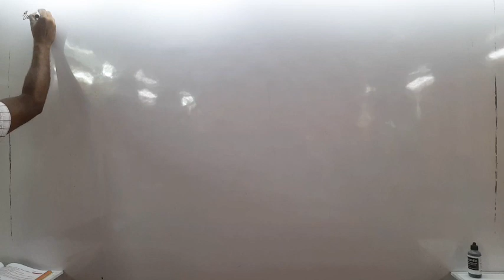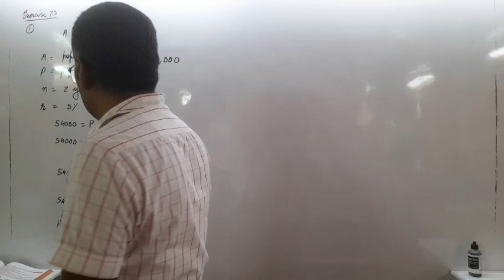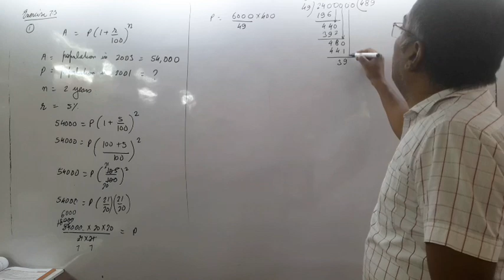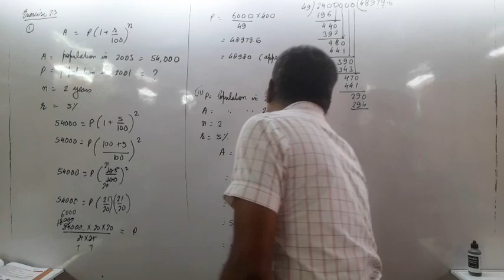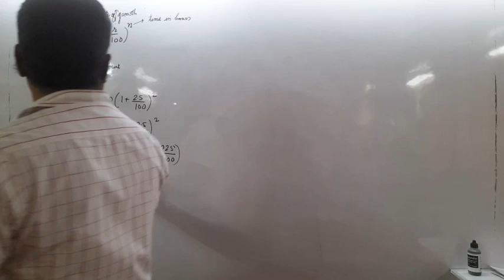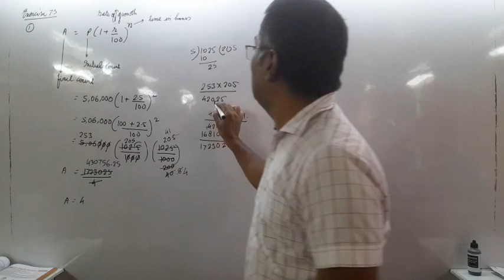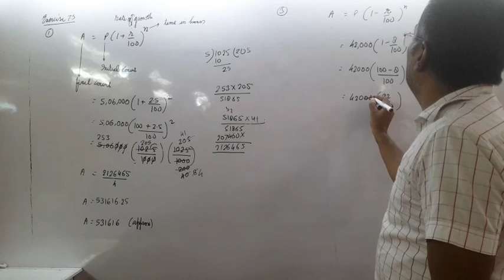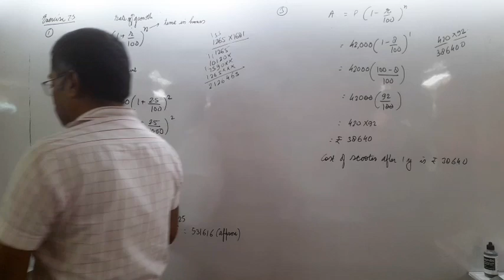comparing quantities 28th August